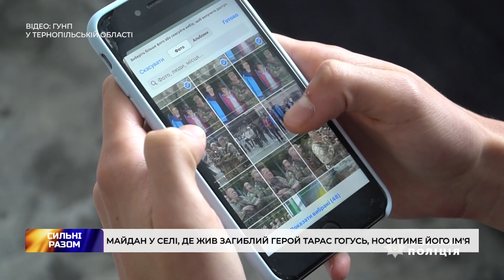Майдан у селі, де жив загиблий герой Тарас Гогусь, носитиме його ім'я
Вшанувати пам'ять про правоохоронця. Майдан імені Тараса Гогуся відтепер буде у селі Гаї-Гречинські. У такий спосіб місцеві подякували поліцейському, який загинув при обороні України на Луганщині.